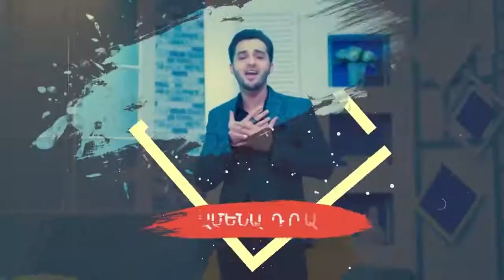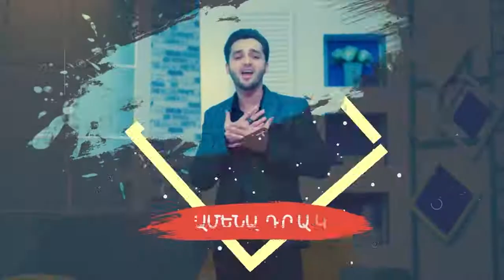Բարև երկիր, 04 02 2019